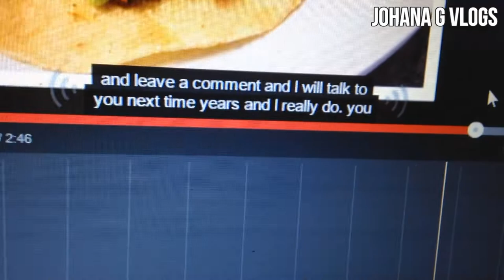WAKE UP NOW MOM! (Vlog #45) JohanaGvlogs